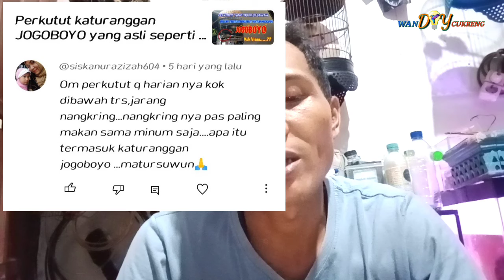Arti perkutut tidur dan aktifitas di bawah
Salam rahayu kawan kawan semua, di video kali ini wandiy cukreng menanggapi tentang arti perkutut tidur di bawah, atau burung perkutut yang tidur selalu di bawah depan pintu sangkar